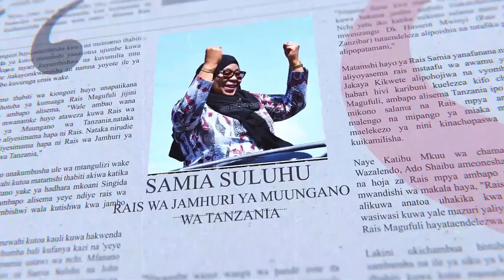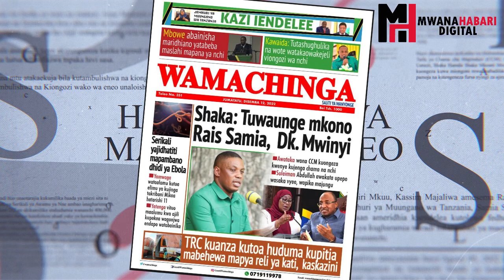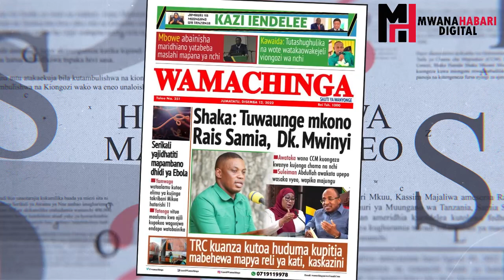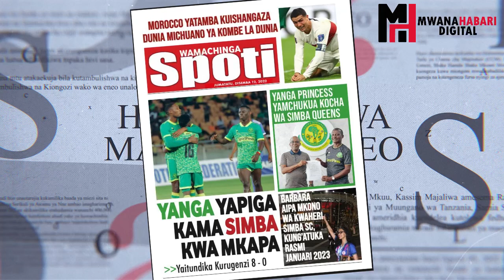MAGAZETI: MBOWE AKATAA KUJITOA KWENYE MARIDHIANO/YANGA PRINCESS YAMCHUKUA KOCHA WA SIMBA